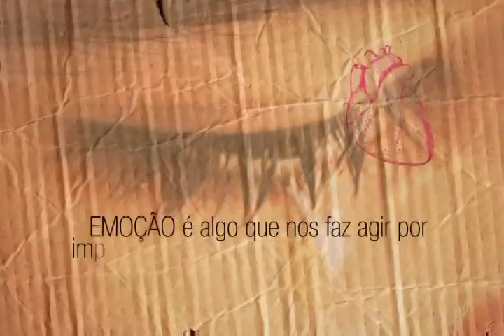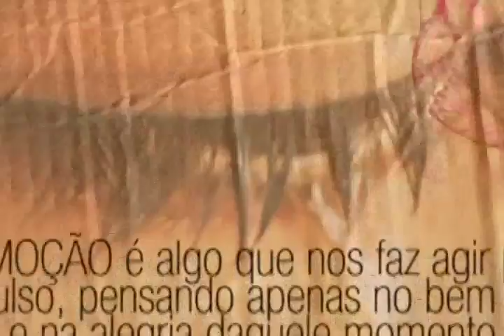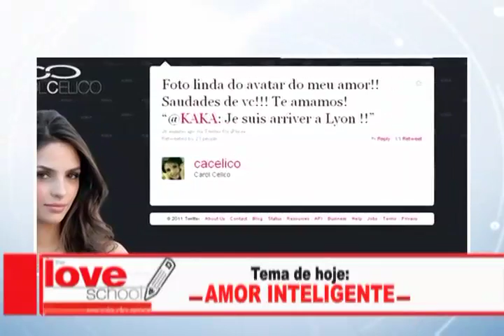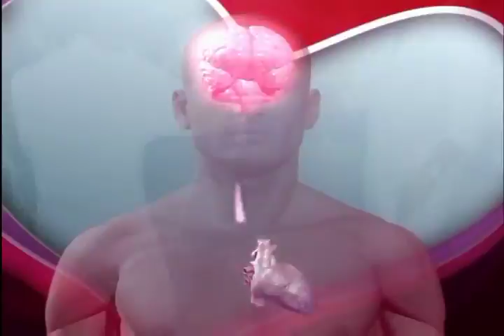Amor inteligente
Programa da Escola do Amor exibido no dia 16/09/2013